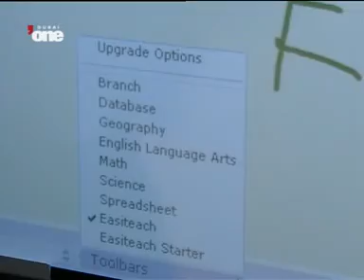Khalifa University Meets With Future Leaders at GETEX 2011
Under the patronage of His Highness Sheikh Nahyan Bin Mubarak Al Nahyan, UAE Minister of Higher Education & Scientific Research, Khalifa University participated in this year's Gulf Education & Training Exhibition (GETEX), the largest education exhibition in the Middle East and Asia. The event was held at Dubai International Convention and Exhibition Centre from April 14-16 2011.

Khalifa University joined other internationally renowned institutions for the three day event. This year Khalifa University unveiled a host of new programs at both undergraduate and postgraduate level, including the Masters in Nuclear Engineering and the Masters in International and Civil Security among others.

Khalifa University currently offers bachelor degrees in Computer, Communication, Electronic, Software, Mechanical, Aerospace and Biomedical Engineering, Master's and Doctorate degree programs in Computer, Telecommunication and Electronic Engineering, in addition to the Master's degrees in Information Security, Nuclear Engineering and International and Civil Security. In the future, Khalifa University will also offer degrees in other disciplines of Engineering, Logistics and Managementand Life Sciences.

As well as presenting the academic programs on offer at Khalifa University, representatives from UAE's Advanced Network for Research and Education (Ankabut), ETISALAT BT Innovation Centre (EBTIC) and Gulf Nuclear Energy Infrastructure Institute (GNEII) were also present to meet with attendees.

Dr. Mohammed Al-Mualla, Interim Provost at Khalifa University remarked during the opening of the exhibition: "GETEX is an excellent medium for Khalifa University to meet with potential students as well as education stake holders. Over the course of the exhibition we introduced visitors to our new programs as well as showcased our research initiatives."

He added, "Khalifa University, through its strong academic offering, and multi-disciplinary approach offers a cultivating environment for students, which will enable them to develop successful careers. Through an education with Khalifa University, our graduates will be able to use their knowledge and skills acquired, to directly and positively impact the economic development of the UAE and its knowledge economy."